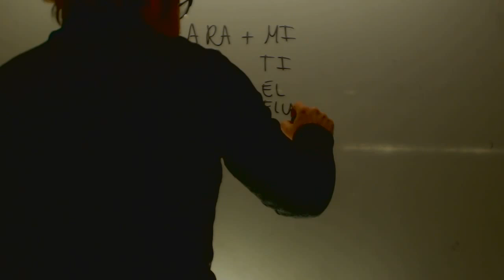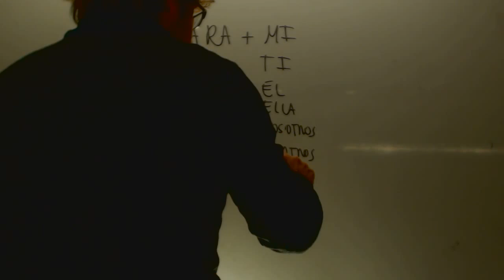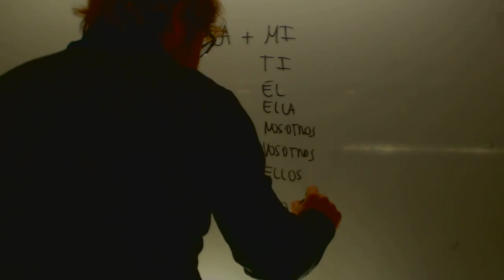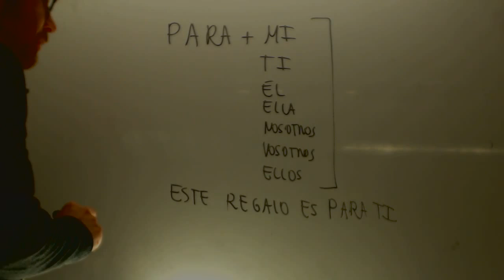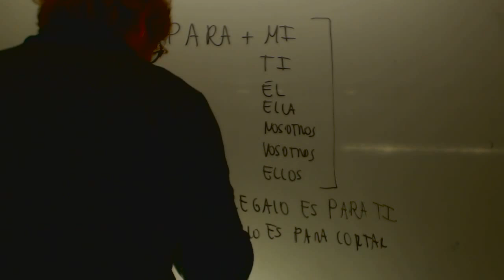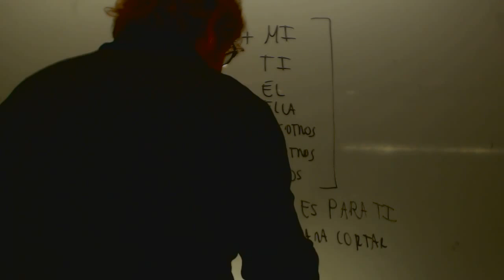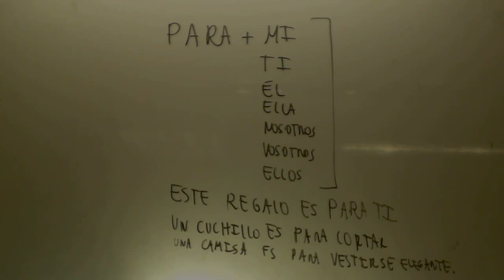Para + pronombre Español para extranjeros ELE Academia Usero Estepona